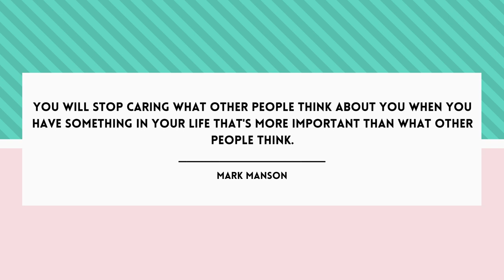MI NGAIHDAN CARE LOH DAN.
Mi in anngaihdan che  care loh dan i hre duh anih chuan a tawp thlengin i en dawn nia.

~UPLOAD SCHEDULE ~
Monday= Productivity, self help,self improvement

Wednesday= Tech, photography, videography and product review

Friday= Shorts(any topic)

Saturday=Relationship advice

~SOCIALS~